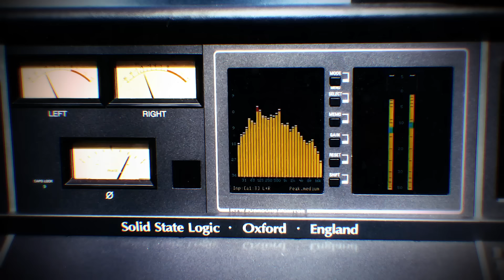Sweet - Still Got The Rock (Official Video)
'Still Got The Rock' is the first single from Sweet's 2020 album Isolation Boulevard (release 18th December 2020).